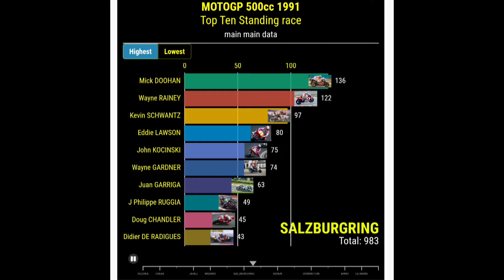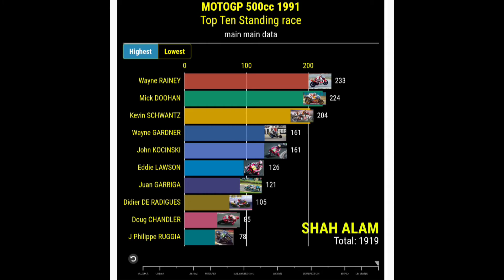MotoGP 1 musim dalam 1 menit - Bagaimana Wayne Rainey mempertahankan gelar juara dunianya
Rangkuman hasil motogp tahun 1991 dalam bentuk bar chart race yang menarik ditonton